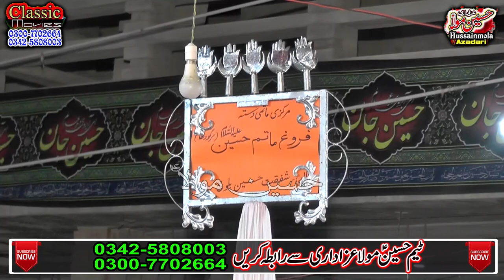Ferog e Matam e Hussain Sargodha l Bargah Babul Hawaij Hussainaia l Athwal Toba Tek Singh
Sangat : Ferog e Matam e Hussain Sargodha
  فروغ ماتم حسین ؑ سرگو دھا
Salar : Rana Dilshad
nanwa k 72 sitaro ka matam   Dated : 23 June 2020
 Markzi Imam Bargah Babul Hawaij Hussainaia Athwal Toba Tek Singh
Bani Majlis Salar Zawar Bawa Syed Tayyab Raza Shamshi
Markzi Matmi Dasta Anjuman Alabbas a.s Athwal
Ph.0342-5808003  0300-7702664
Edatior : Amir Shahzad Zargar
Noha Khawan : Zulfqar Qari
Salar : Syed Jon Ali Kazmi